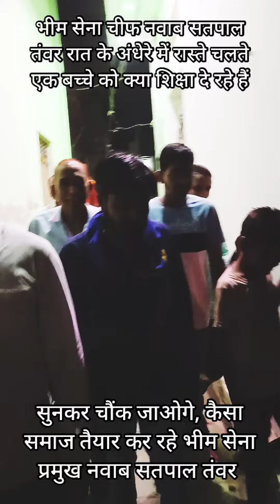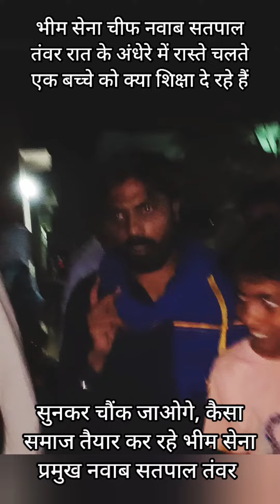भीम सेना चीफ नवाब सतपाल तंवर रात के अंधेरे में रास्ते चलते एक बच्चे को क्या शिक्षा दे रहे हैं?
सुनकर चौंक जाओगे, कैसा समाज तैयार कर रहे भीम सेना प्रमुख नवाब सतपाल तंवर 😱

Bhim Sena Administration Management Team